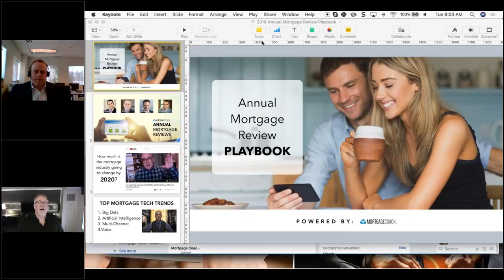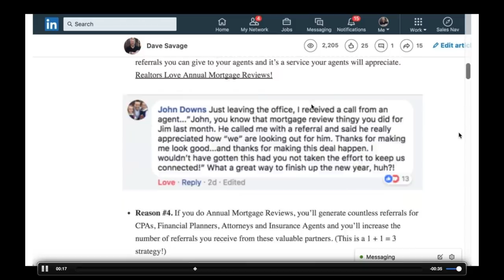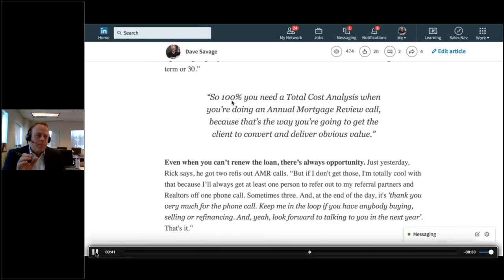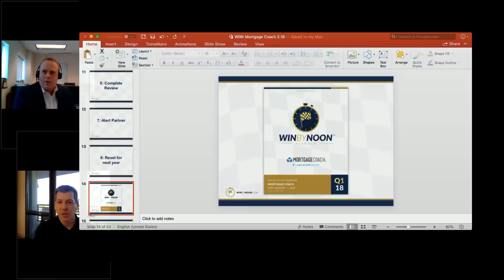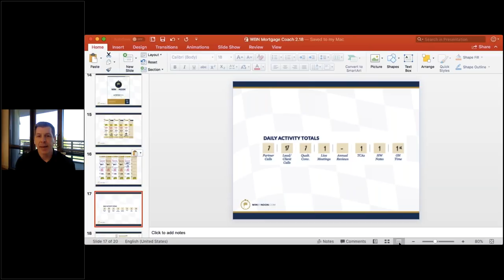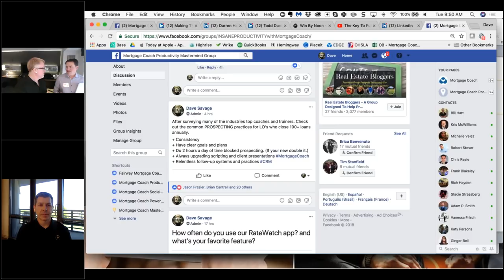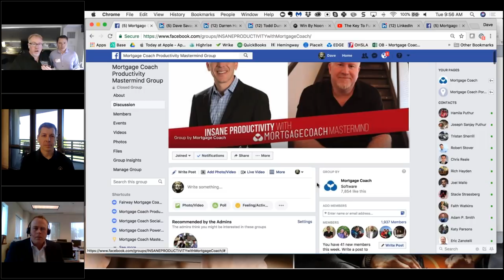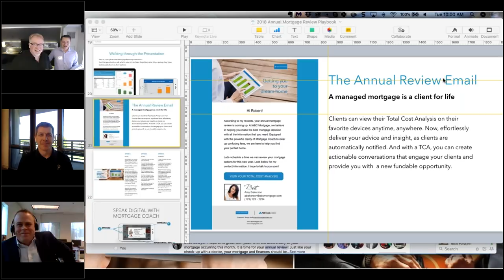Annual Mortgage Review Mastermind with Todd Bookspan, Rick Scherer and Dave Savage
On the Tuesday Interview with Dave Savage, Rick Scherer and Todd Bookspan share the secret to getting referrals from and giving referrals to Realtors.